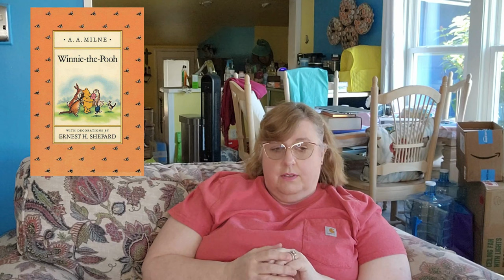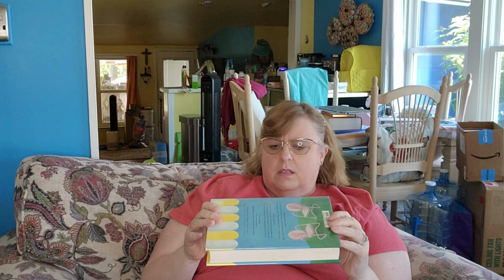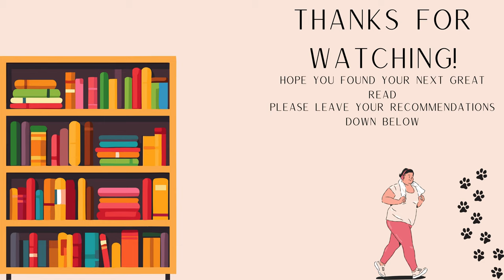Coffee Book Tag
Today is National Coffee Day!!!  What a perfect time to share this oldie but goodie book tag!

Prompts:
1. Black: Name a series that's tough to get into but has hardcore fans.
2. Peppermint mocha: Name a book that gets more popular during the winter or a festive time of year.
3. Hot chocolate: What is your favorite children's book?
4. Double shot of espresso: Name a book that kept you on the edge of your seat from start to finish.
5. Starbucks: Name a book you see everywhere.
6. That hipster coffee shop: Give a book by an indie author a shoutout
7. Oops! I accidentally got decaf: Name a book you were expecting more from.
8. The perfect blend: Name a book or series that was both bitter and sweet but ultimately satisfying.